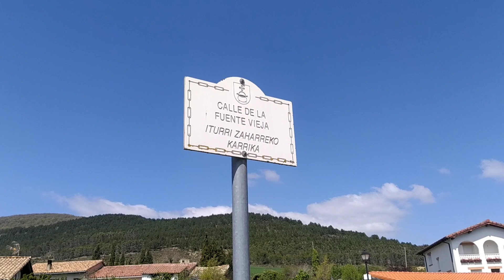LEACHE. Pueblos de Navarra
Leache es un pueblo de la Merindad de Sangüesa que se encuentra cerca de Aibar. Entre sus monumentos destaca la iglesia de la Asunción, con dos tímpanos románicos decorados con crismones y las ruinas de la torre del palacio. Desde el pueblo podemos hacer varias rutas senderistas, como la que sube a la ermita de la Magdalena.